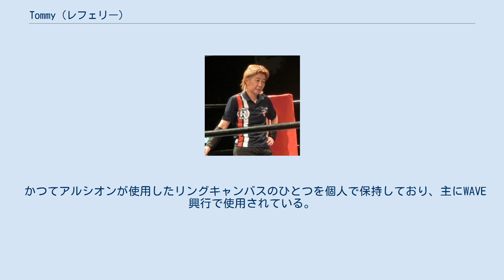Tommy (レフェリー)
LLPW-Xの関係者
Tommy（トミー、1966年11月10日 - ）は、プロレスのレフェリー、元女子プロレスラー。
本名：柳下 まさみ（やぎした まさみ）。
 1983年、全日本女子プロレスに入団（同期には後にブル中野となる中野恵子）。
9月23日、埼玉県戸田市スポーツセンター大会での中野恵子相手の1対2変則マッチ（パートナーは小松美加）でデビューするが挫折し、レフェリーに転向。
 和田京平の指導を仰ぎ、同年10月1日、岡山県和気町大会でレフェリーデビューを果たした。
 1989年、全女を退団してトミー蘭としてジャパン女子プロレスで裁く。
 ジャパン女子崩壊後はLLPW旗揚げに参加してメインレフェリーとなる。
 後に再びフリーとなり、GAEA JAPAN、JDスター女子プロレス、NEO女子プロレスなどでも裁く。
 卓越した判断力とマット裁きを武器に、女性レフェリーでは現役最長を記録。
 その後、プロレスリングWAVEをメインとしてMarvelous、アクトレスガールズ、アイスリボン（後楽園ホール大会と地方大会限定）、REINA（ビッグマッチ限定）など女子プロレス団体で幅広く活動する一方、地方遠征の際は選手バスの運転、下神明駅（東急大井町線）近くで飲食店を経営している。
また、節目の年には興行をプロデュースしている。
 かつてアルシオンが使用したリングキャンバスのひとつを個人で保持しており、主にWAVE興行で使用されている。
 2021年1月1日、プロレスリングWAVEおよびMarvelousに兼任所属。